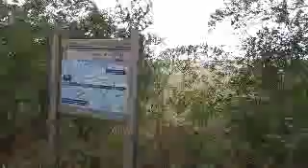Hover train with my Airwheel E scooter